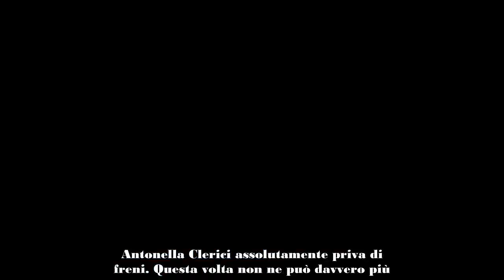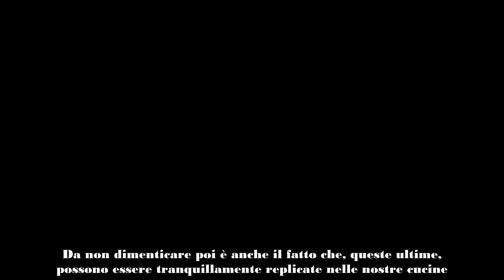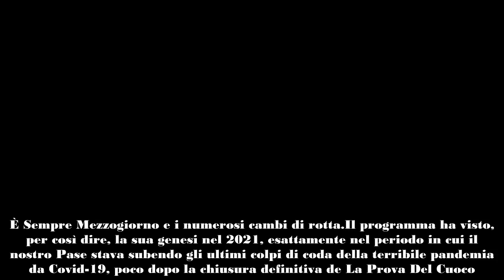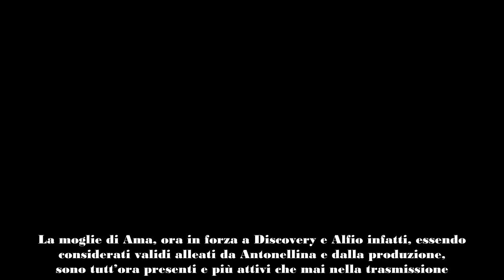Antonella Clerici, non ne può più e urla a gran voce “Cacciate Alfio e la Civitillo” Non ne può d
Andrea Mainardi non riesce a trattenersi, questa volta lo chef è stato messo davvero al tappeto, distrutto da quello che è successo, e c’entra proprio Antonella Clerici.

Nel corso degli anni, Andrea Mainardi ha sempre dimostrato di essere uno chef eccellente, capace di raccontarsi davanti alle telecamere e di parlare con passione non solo di cucina, ma anche della vita.